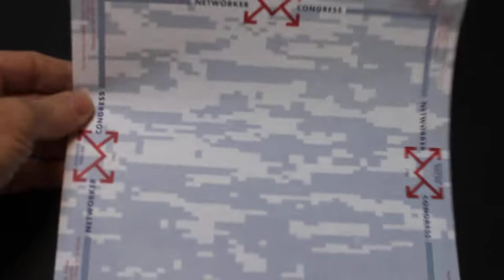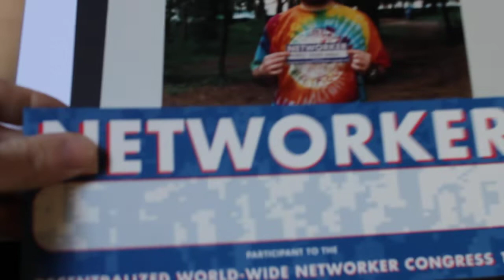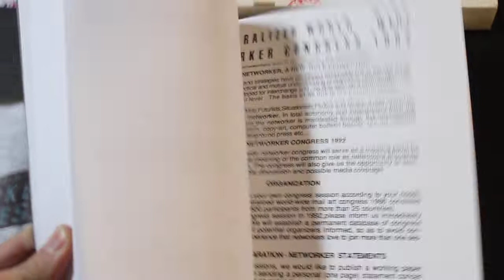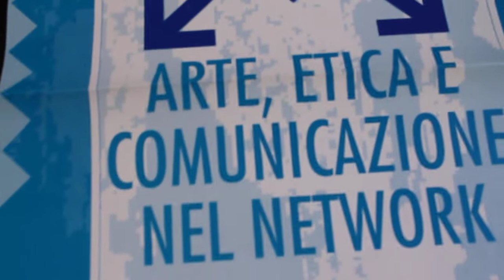Decentralized Congresses History Part 2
A synthetic presentation by mail artist Vittore Baroni of the concept behind the Decentralized World Wide Congresses projects (every six years since 1986). Part 2 of 5.